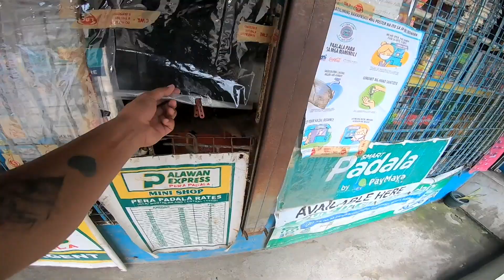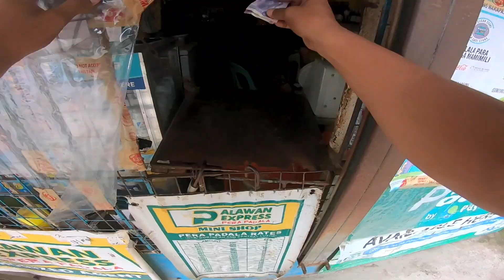SUOB! YOU NEED TO DO THIS AT HOME! (Just a normal day in Bulacan!)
BUY BOYP MASK "Life Is Good". Available on Shopee!

GEARS:
Camera: Canon EOS 70D with 10mm-22mm lens.
Back up camera: Canon EOS M3 15-45mm lens with JOBY Gorilla pod.
Mic: Rode Mic Go, Boya MM1 & Boya BM_BY3030
Editing Machine: ASUS ROG Strix